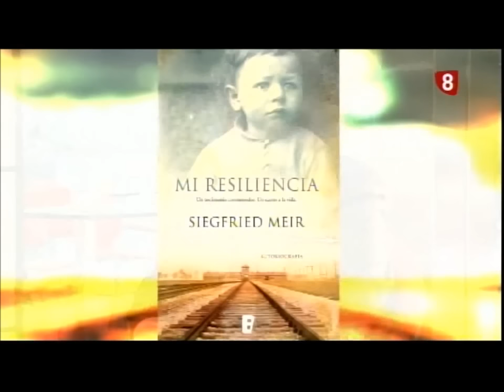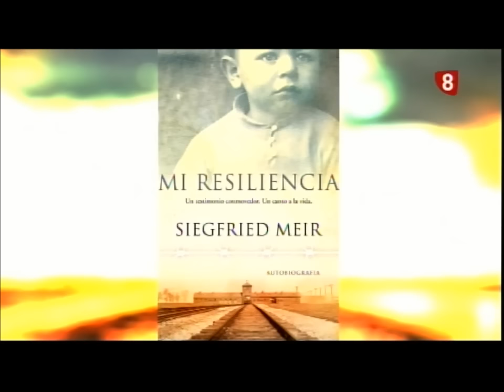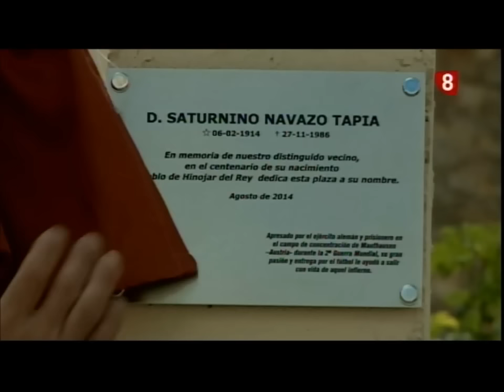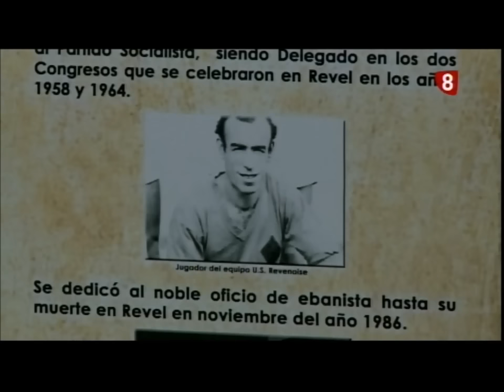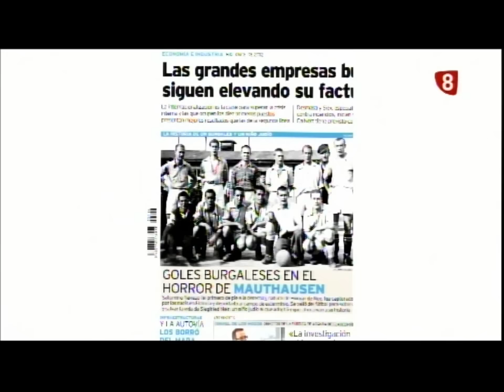Entrevista con Sigfried Meir, niño judío salvado por un burgalés en Mauthausen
La historia de un joven niño judío y de su padre adoptivo burgalés, Saturnino Navazo, en el campo de concentración de Mauthausen, que les unió para toda la vida. Ahora publica La resilencia